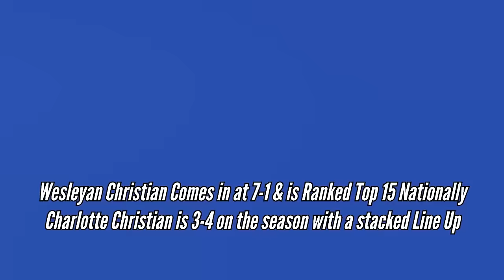Sawyer Black & Wesleyan Head to play Charlotte Christian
ShotByHype Brings you The Best Baseball Content On Youtube!

Be sure to get your Big League Chew Today By Buying it